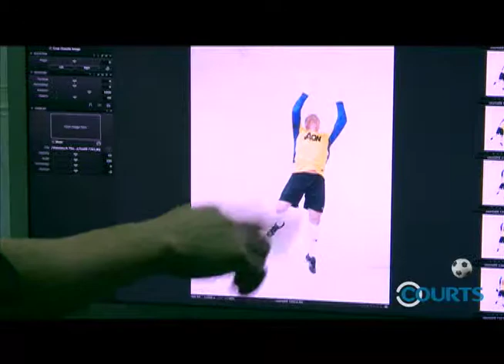Courts BHS fashion shoot with Peter Schmeichel